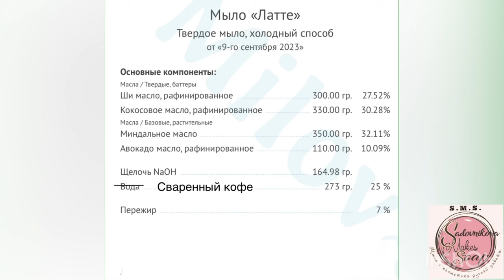Кофейное мыло с нуля холодным способом. Рецепт📃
Приветствую на моем канале! Меня зовут Елена.
    Сегодня будет кофейное мыло. В принципе всё получилось, но средний слой не такой как я планировала. Я еще раз убедилась, что при изготовлении мыла с дизайном «полосы», самое главное- не торопиться))). Кофейные зерна сделала из мыла с нуля, при помощи кондитерского коврика для шоколада.
    P.S. При изготовлении мыла с использованием щёлочи, не забывайте про технику безопасности! Не должно быть открытых участков тела. Обязательно надевайте защитные очки, респиратор и перчатки.  Надеюсь на ваше благоразумие 🙏.